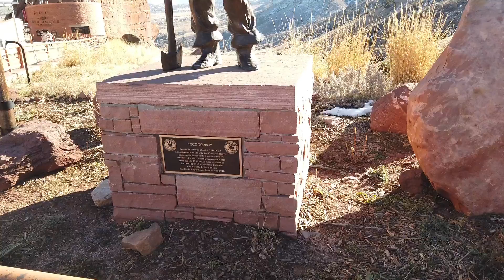Trip To Red Rocks Park And Amphitheatre Jefferson County, Colorado Fun For Everyone.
Trip To Red Rocks Park And Amphitheatre Jefferson County, Colorado Fun For Everyone. On this episode of Large Person Wanderings Tomi and I checked Reds Rocks Park and it is quite beautiful to see and worth touring. It would also be a lot of fun to see a concert there.